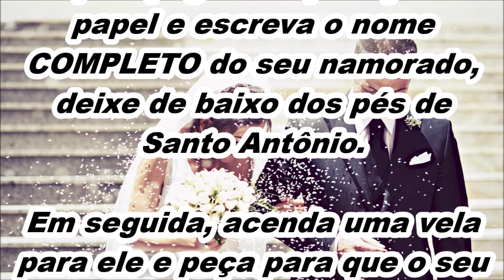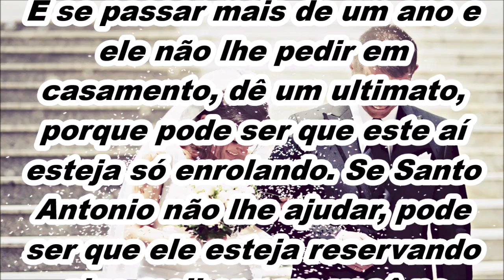SIMPATIA PARA NAMORADO PEDIR EM CASAMENTO